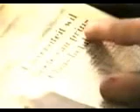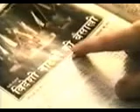"Christopher: Fragments of Genius" - Neil Smith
Linguist Neil Smith has studied the abilities of Christopher Taylor, an autistic savant who can speak over 15 languages. This clip is from an excerpt from the public television show "Fragments of Genius."